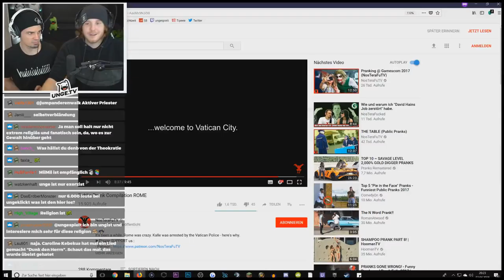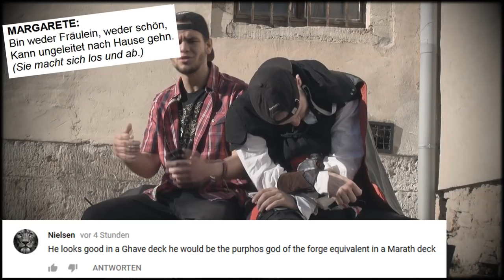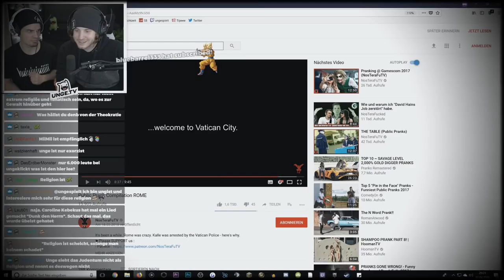BEEF! Ansage an UNGE und Mii Mii! (NosterafuTV)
weil wir wolln klicks han. Danke an alle treuen NosTeraFickis!
►SUPPORT :
♥♥♥DANKE♥♥♥